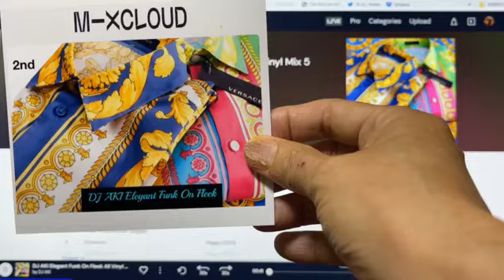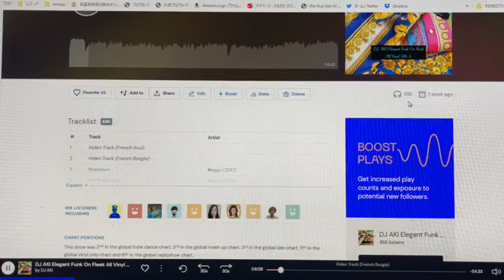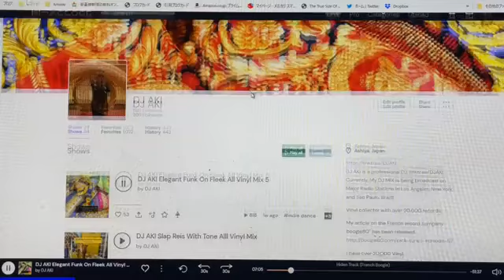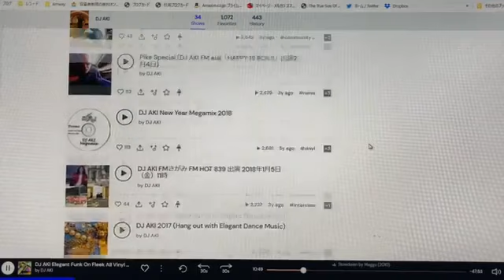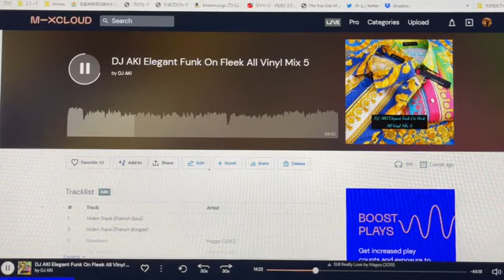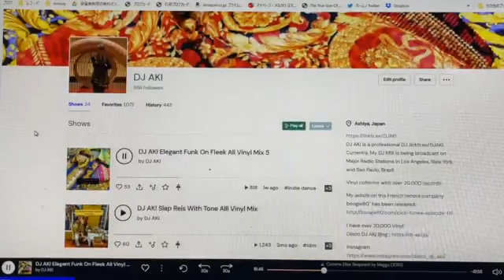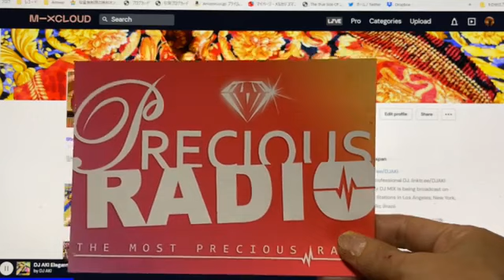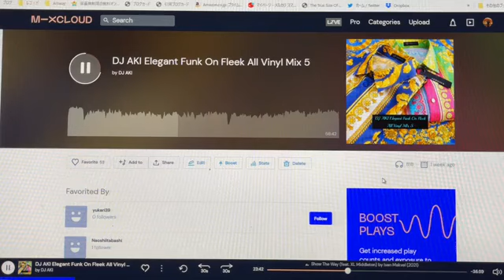Mixcloud 再生回数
Mixcloud・世界一を”20回”獲得

DJ AKIが語る・・・・Mixcloudの真実

アフタ－コロナに対応する、プロとしての最新のDJスタイル

Mixcloudの裏側・・・・再生回数の真実について、Facebookライブで２０分トークしました